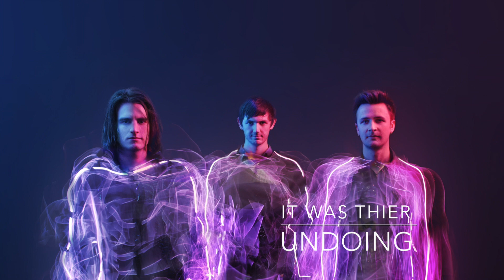VEKTRILL - ALONE (OFFICIAL LYRIC VIDEO)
ALONE MUSIC VIDEO. Photo credit to Greig Clifford.